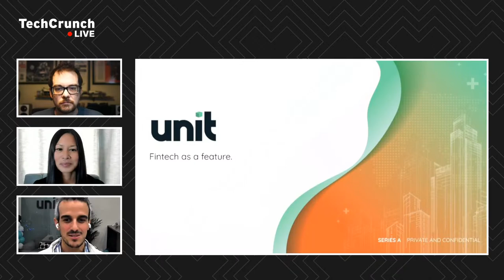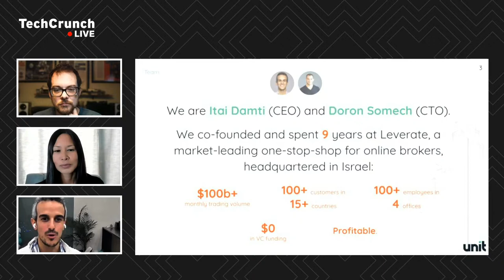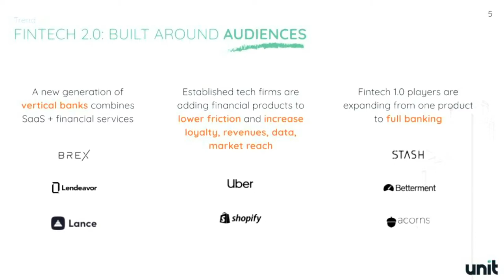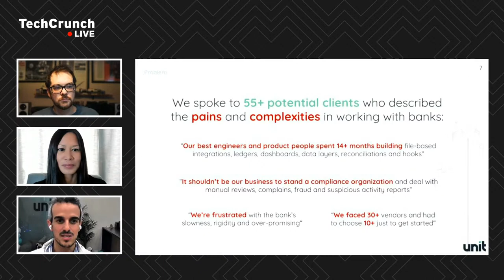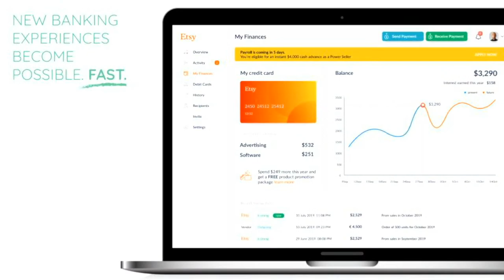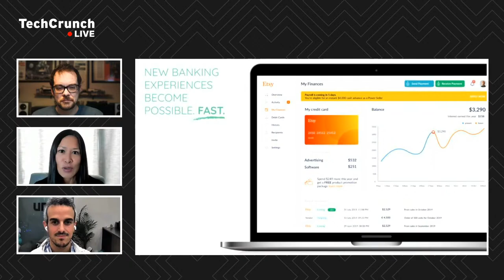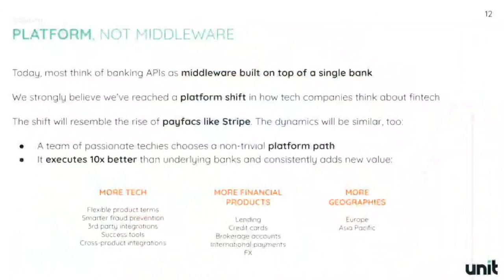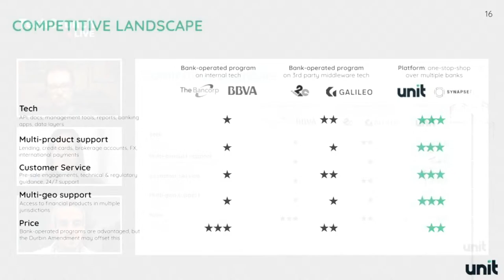TechCrunch Live: Unit’s Itai Damti and Flourish’s Emmalyn Shaw